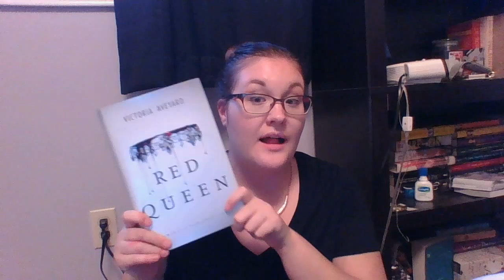Book Review | Red Queen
Here are my thoughts for Victoria Aveyard's Red Queen!